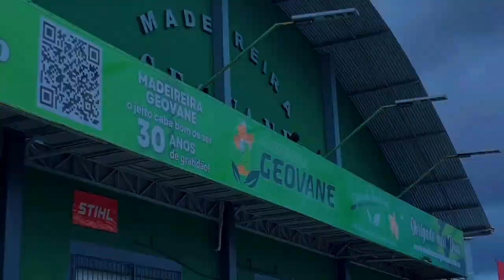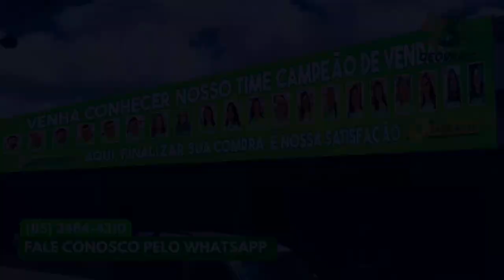CLUBE DO BREGA 18 06